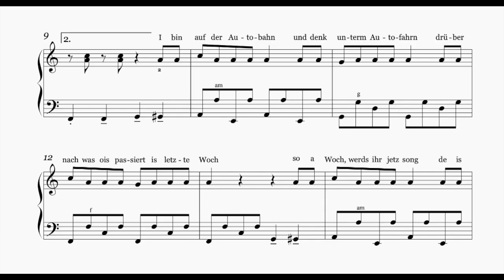Autobahn by La Brass Banda | Accordioncover-best covers of Popsongs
Versprochen!

I promise!